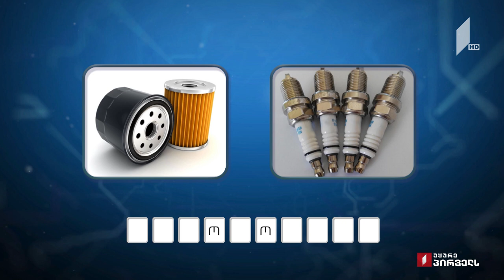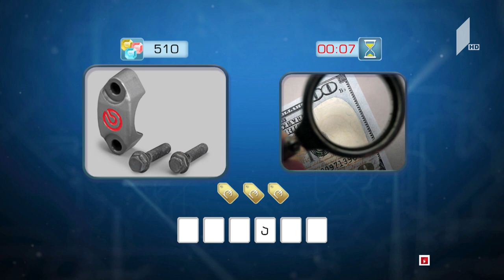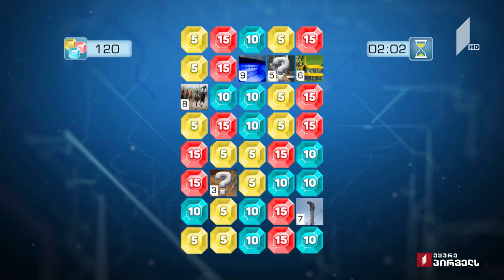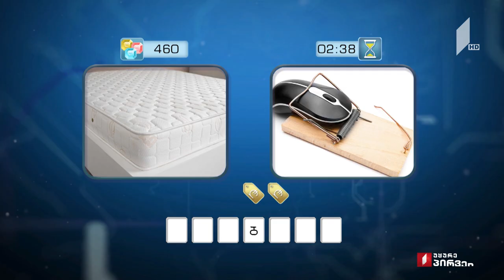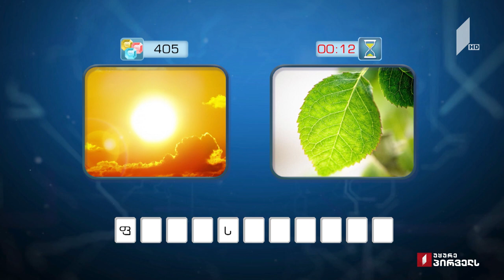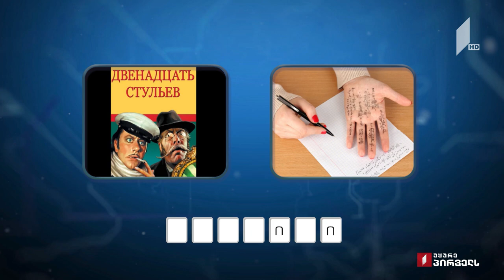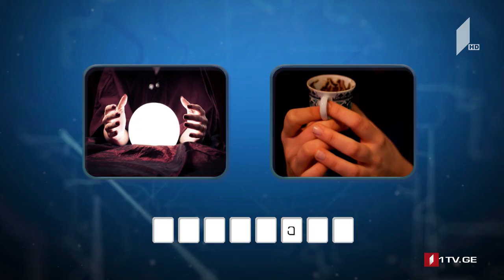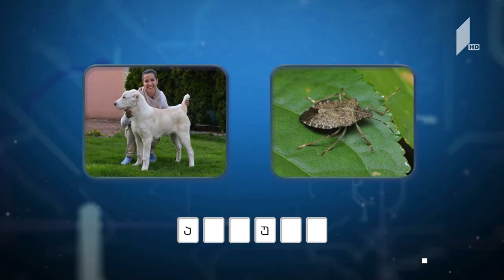გინდათ მოიგოთ 5000 ლარი? მარტივილოგიკა თაზო და ლევანი / ნანი და ნათია / ნინო და ეკა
9 მარტი, 2020
დღეს თამაშობენ: თაზო დუდუჩავა და ლევან ყორშია / ნანი მანჩხაშვილი და ნათია დალალიშვილი / ნინო ქოიავა და ეკა ჯიშკარიანი